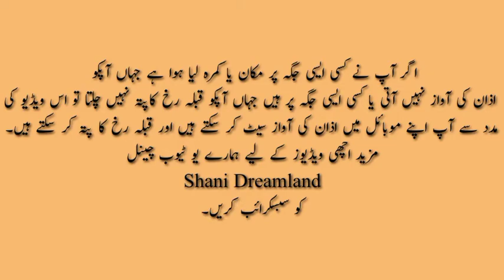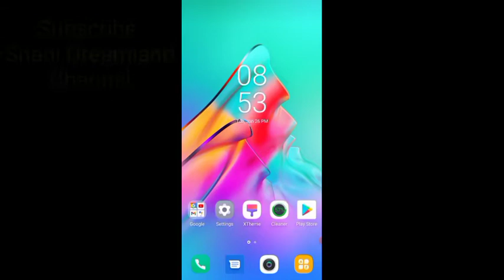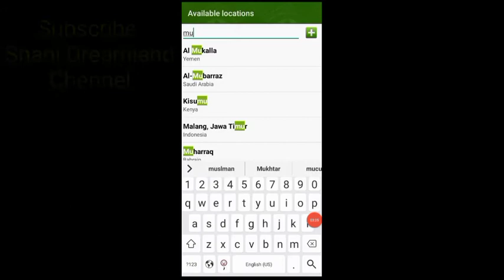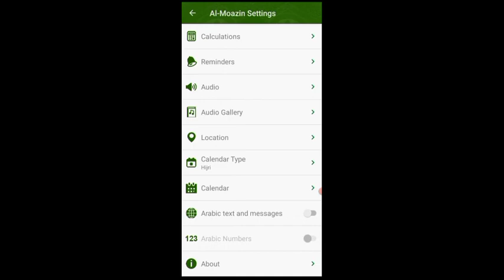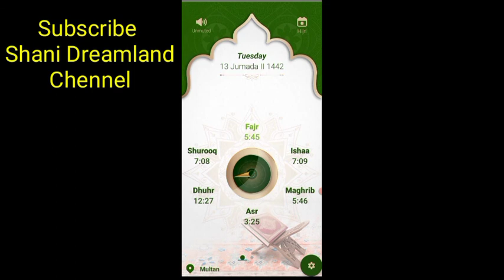How to set azan on mobile . Mobile main azan set krny ka tariqa.shani dreamland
In this vedio you can be able to know how to set azan on mobile. shani dreamland . is vedio main ap ko pta chal jaye ga ky kis trah apny mobile main azan set ki ja skti hai r kis trah qibla rukh ka pta lgaya ja skta hai.shani dreamland